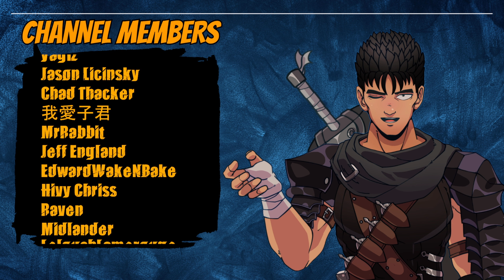Wadda You Need Stranger? ITEM TRADES | Lords of the Fallen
🎮 Current Stream Game: Lords of The Fallen (2023)

Stream Rules:
✨ Attention all warriors: kindness is the armor we wear here. Let's keep it classy, respectful, and supportive for everyone venturing into this realm! ✨

🌟Channel Members🌟

Unless you have permission directly from me these videos I post on this channel in relation to my opinions, should not be used in reaction content, or clipped up into any other video without first asking permission for the content.